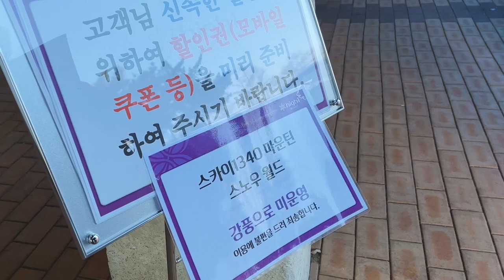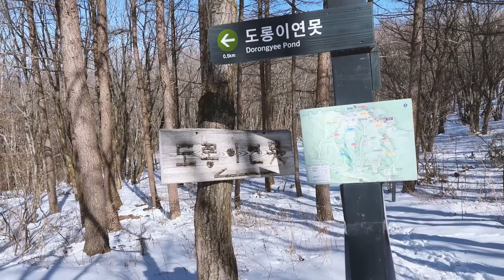영하15도 한파주의보, 하이원 하늘길 16km걷고 백패킹하기 | 산속에서 들리는 짐승소리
영하 15도 한파주의보가 떨어진 강원도,
뜻하지않은 강풍으로 곤돌라 운행중지로 가려던 마천봉이 아닌 숲속에서의 1박

☑️Gear List
▪️텐트 : 스타루스 옵티마돔2
▪️배낭 : 오스프리 렌 65L
▪️침낭 : 큐물러스 테네카 850
▪️디팩 : 미스테리월 스키니디팩 L
▪️블랑켓 : 탑앤탑 블랑켓 M
▪️매트 : 빅아그네스 인슐레이티드 코어울트라
▪️숟가락&포크 : 윌도
▪️하드쉘자켓 : 룬닥스 비크후디
▪️우모바지 : 아우트리거
▪️우모자켓 : Rab 랩 뉴트리노 프로
▪️우모부티 : LETECH
▪️등산화 : 캠프라인 블랙스톰
▪️아이젠 : 스노우라인

iphone 13 / Gopro 8 hero

Copyrights ⓒ 비캣 BCAT.